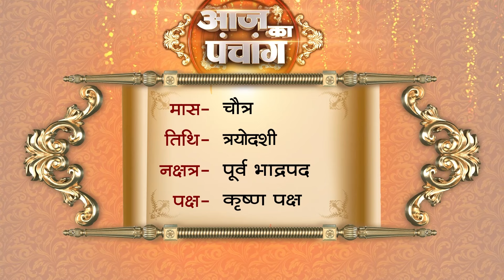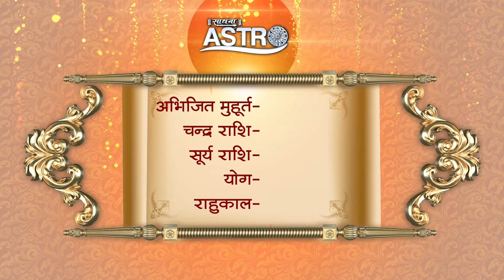Aaj Ka Panchang | 07 April 2024 | Sadhna Astro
Thanks.